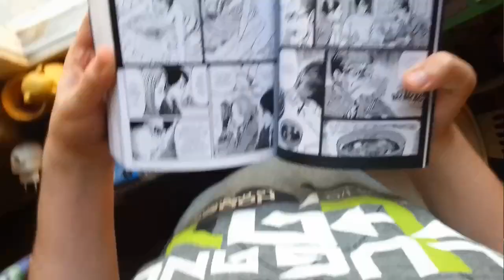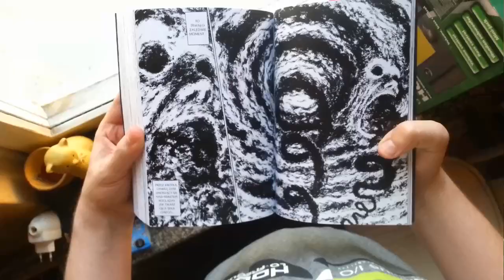"Uzumaki" | Świetna manga o agresywnych spiralach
Nigdy nie sądziłem, że jakiś horror tak mnie wciągnie, a jednak! Przed Wami "Uzumaki"!